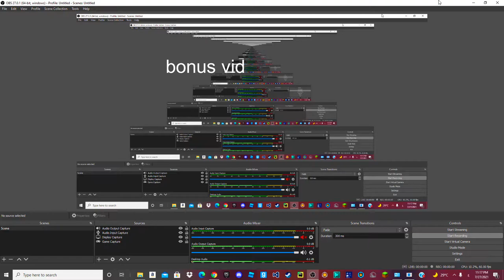Mario is a stripper (JOKE)